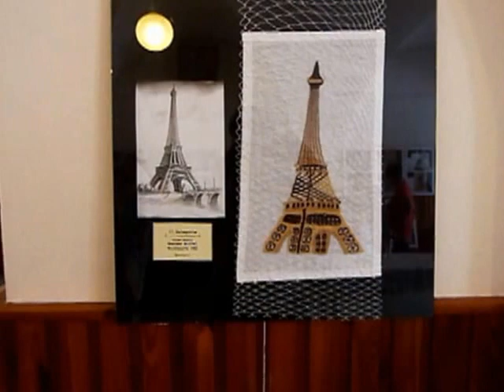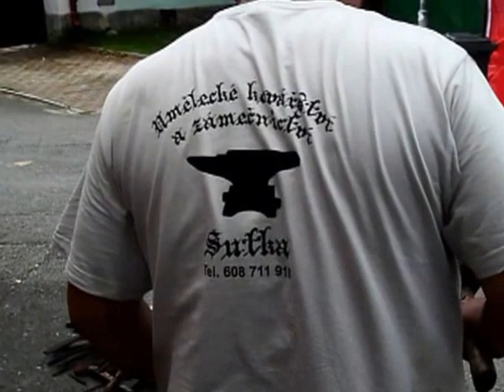sedlice krajky 2014 movie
Sedlická krajka a jiná řemesla oslavila soutěží v paličkování